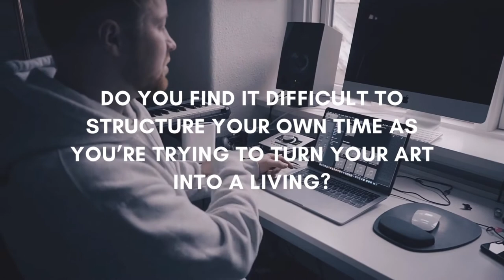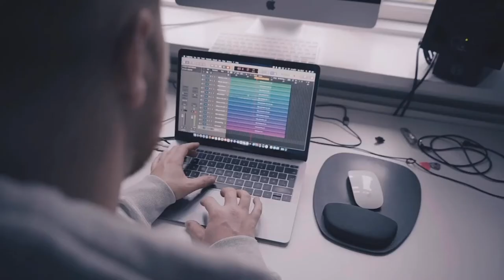Artist Pre Sign Up - Interview: Jack Warren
Today we had the pleasure of talking to Danish pop artist: Jack Warren.

Jack Warren is a pop musician from Aarhus. Jack has been signed as a songwriter under Sling Publishing and came in third at the Danish Melody Grand Prix in 2022. Now, Jack is releasing his first album.

// TuneStep.io